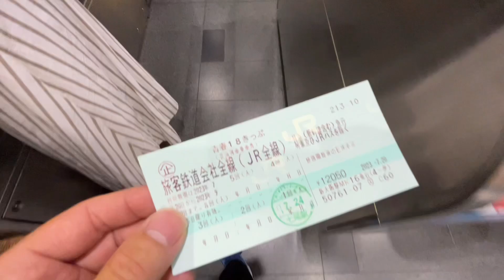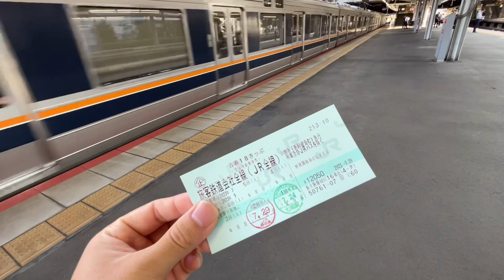【新大阪→岡山】まさに今シーズンならではの"格安な手段"で移動してきた‼︎